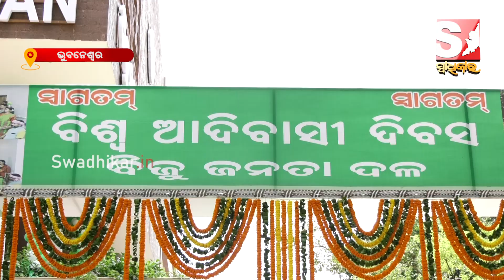ଆଦିବାସୀ ଦିବସ ଅବସରରେ ଶଙ୍ଖଭବନରେ ଆଦିବାସୀ ଶୋଭାଯାତ୍ରା ଆୟୋଜିତ ।